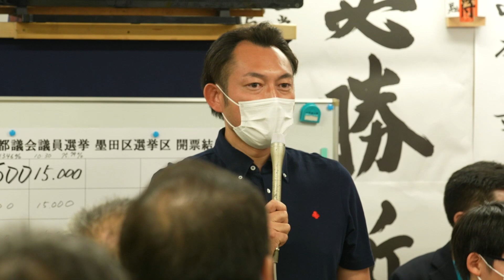【都議選2021】開票日 皆様への誓い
◆TOKYO自民党青年部 部長
◆自民党東京都連　コロナ対策委員
◆都議会自民党 総務会会長代行
◆都議会自民党 コロナ対策PT
◆東京都議会 公営企業委員会 委員
◆東京都議会 オリンピック・パラリンピック推進対策特別委員会 委員
◆東京都私学助成審議会　委員

【ラグビー関連の役職】
◆東京都議会ラグビーワールドカップ2019日本大会成功議員連盟　事務局長
◆日本大学ラグビー部　広報・リクルート担当